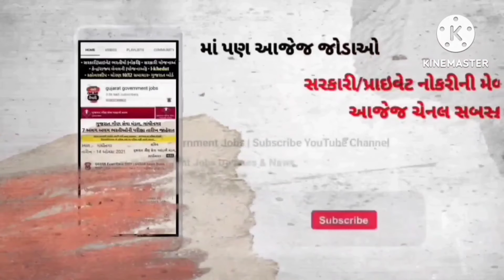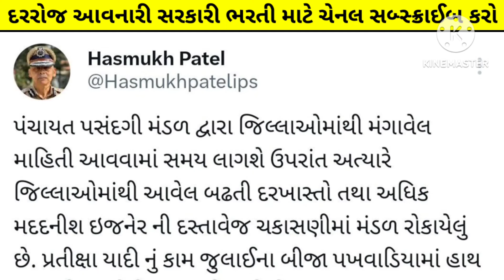(Gpssb) Panchayat Bharti 2024 latest update - gujarat panchayat bharti good news - new bharti 2024